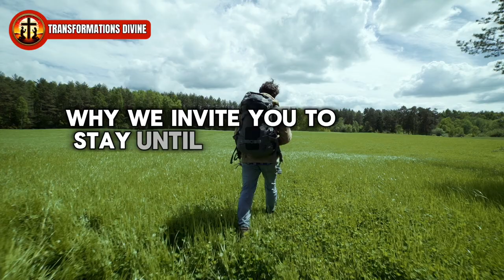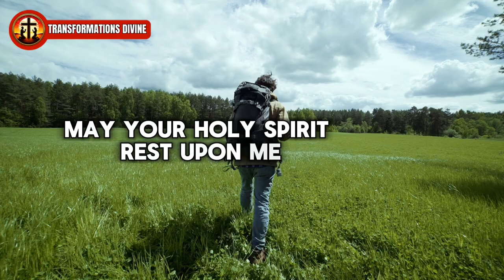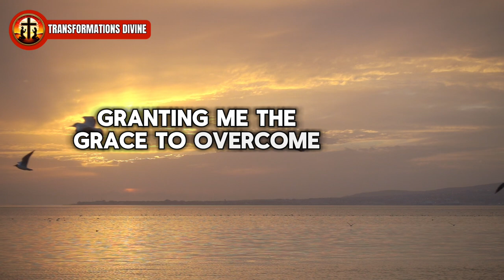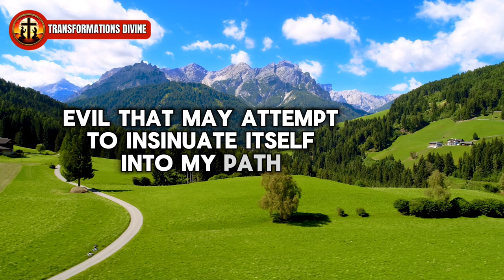🔴SAINT MICHAEL THE ARCHANGEL FIGHTS ALL EVIL IN YOUR LIFE! LIST THIS POWEFUL PRAYER FOR 7 DAYS!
Powerful prayer from Arcangel Michael to heal all the evil in your life and remove all ties and what holds you back. Open the doors of prosperity in your life today by listening to this prayer!

00:01 - OPENING
00:10 - PRAYER!
14:47 - CLOSING

COPYRIGHT

The Transformação Divina channel reserves the right to use these videos. Everything posted is created to bring the best content to those who watch us, and we reserve the full right to use these materials!

If there is any type of plagiarism without any type of adaptation, this channel reserves the reasonable and legal right to request the copyright of the plagiarized videos or materials for itself, as well as any and all revenue generated by the plagiarism on any monetizable platforms!